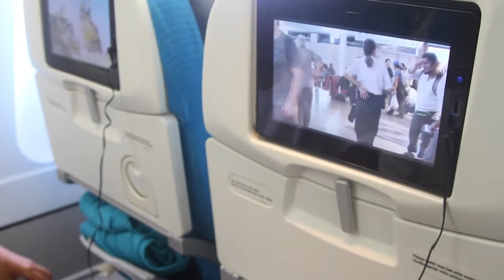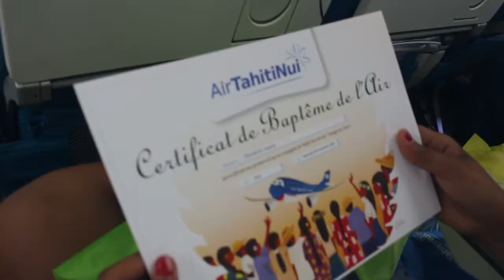Le voyage du coeur avec Air Tahiti Nui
Des sourires aux lèvres, des étoiles plein les yeux pour ces enfants du Fenua qui le 30 novembre 2016 ont bénéficié d’un baptême de l’air à bord d’AirTahitiNui dans le cadre d’un vol spécial baptisé le Voyageducoeur
Durant quelques heures, ces enfants ont pu apprécier toute la beauté de nos îles polynésiennes vue du ciel à bord d’un Airbus A340300 de la compagnie. Mauruuru à Manuarii Bonnefin, réalisateur de la série MEGA La Blague pour ces images riches en émotions.
La Compagnie remercie chaleureusement ses partenaires qui ont permis l'organisation de ce vol : l’ADT, Newrest, Air Tahiti, l'Association Les Amis du Liban, Philippe Dubois, ainsi que l’ensemble de son personnel qui a contribué à sa réalisation.